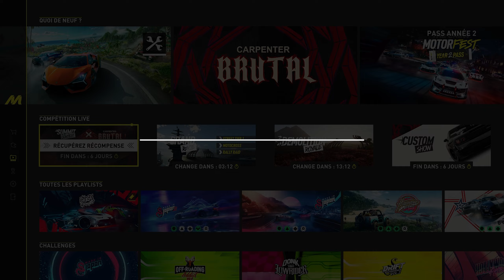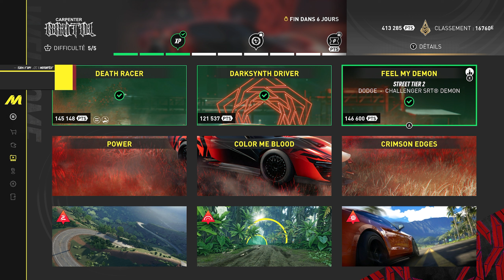The Crew™ Motorfest | SUMMIT - CARPENTER BRUTAL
00:00 - Présentation

00:03 - DEATH RACER [01/09]
04:33 - DARKSYNTH DRIVER [02/09]
08:46 - FEEL MY DEMON [03/09]
13:48 - POWER [04/09]
16:10 - COLOR ME BLOOD [05/09]
22:10 - CRIMSON EDGES [06/09]
26:48 - SLALOM - HANAWI [07/09]
28:31 - DANS LE MILLE - KANEOHE [08/09]
31:14 - RADAR - KAHULUI [09/09]

33:15 - (OUTRO)